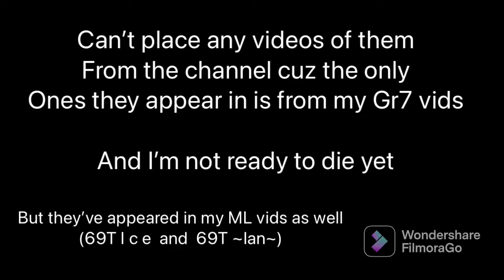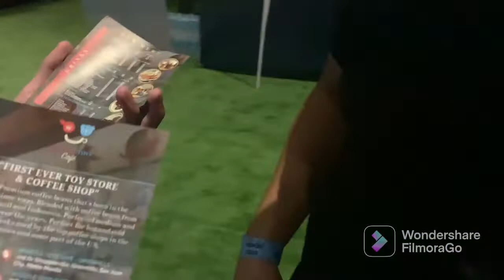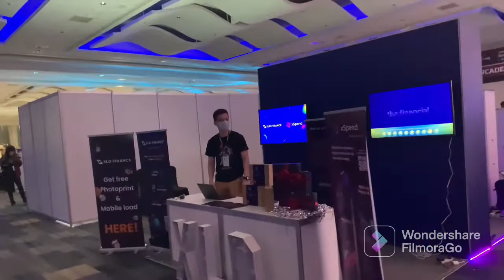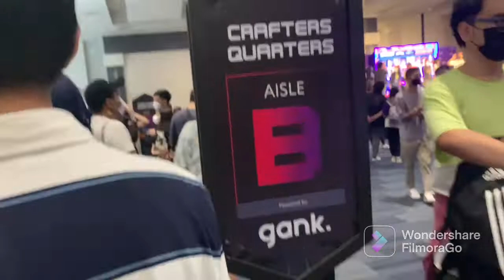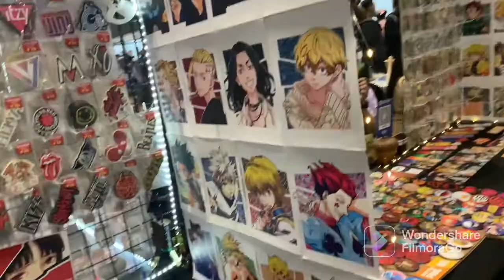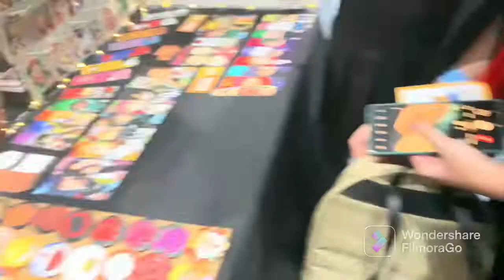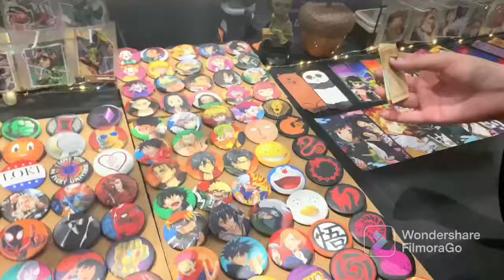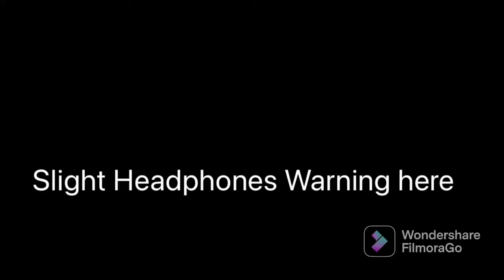Very Scuffed & Crammed Conquest 2022 Vlog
Woow Quin not taking more than 10+days  to edit a vlog :0

I didn't rlly use music in here so I'll just link the stream of Team Kyedae vs Team Razzie